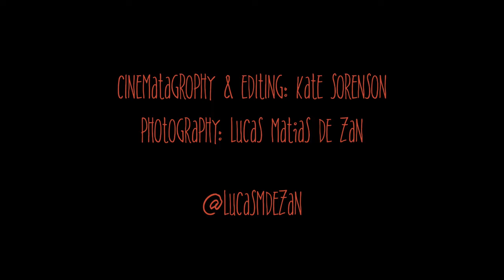Kendjam Fly Fishing Film